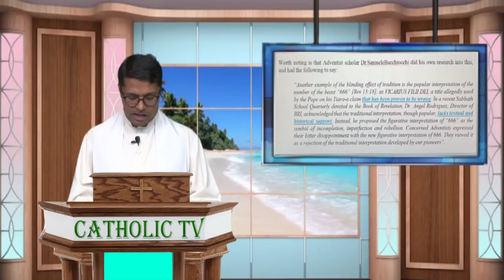Correct Understanding of Number 666 in the Bible by Fr. Wixin Paul